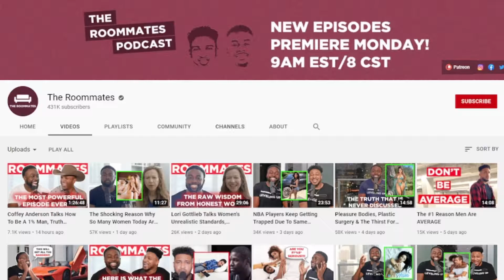Biggest mistakes in your 20's | Thoughts from the Tribes - Tribes of Midgard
Welcome to Thoughts from the Tribes - I am your host Your Local Perfect and we're going to discuss what are some of the biggest mistakes you can make in your 20's while soloing Tribes of Midgard from Norsfell Games. Joining us in the Tribe is a video from The Roommates channel

Be sure to leave a like or dislike and tell me what you thought of the video